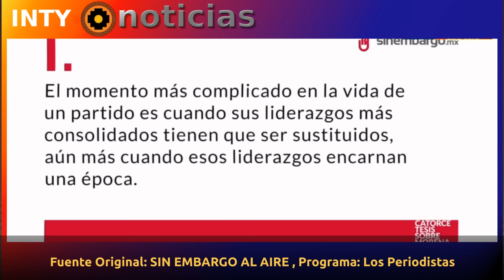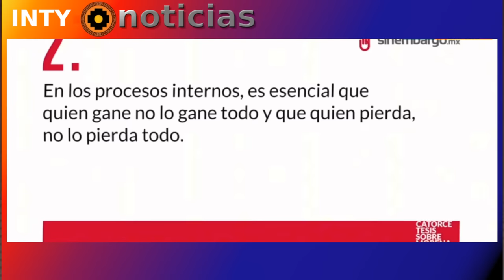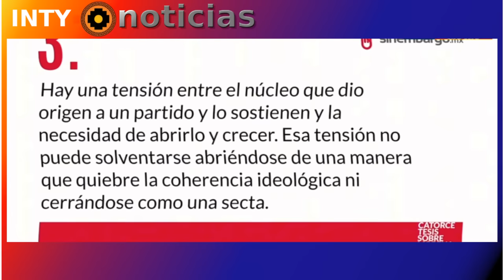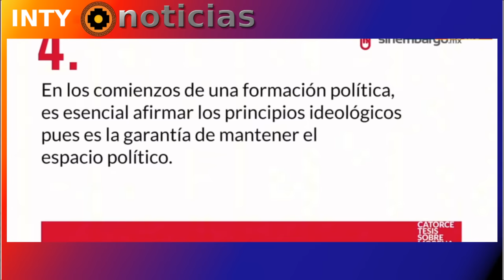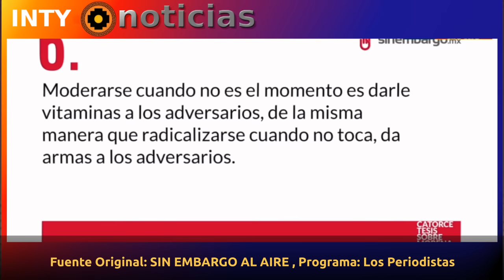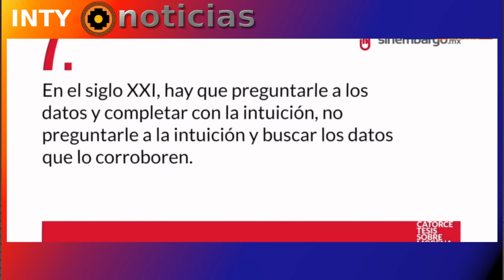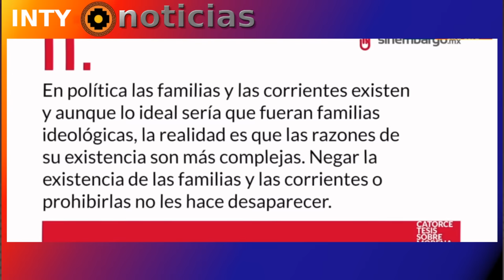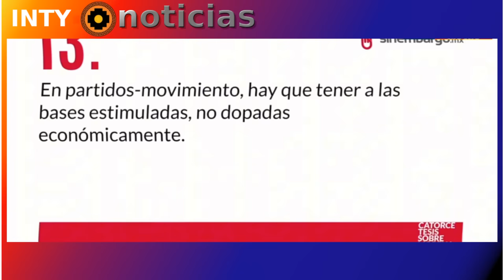CLASES MAGISTRALES DE POLÍTICA REVOLUCIONARIA PARA LAS GRANDES TRANSFORMACIONES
20-OCT-23 | CUANDO LA SOCIEDAD CIVIL ORGANIADA Y EL PUEBLO DECIDEN SUS GRANDES TRANSFORMACIONES, LOS LÍDERES POLÍTICOS DEBEN TENER BIEN CLARO HACIA DONDE VA EL MOVIMIENTO, Y EL PARTIDO. PERO EL PUEBLO TAMBIÉN.
DE LA MANO DE JUAN CARLOS MONEDERO, Y ANALIZANDO EL ACTUAL MOMENTO POLÍTICO MEXICANO NOS ACERCAMOS AL ESTUDIO FUNDAMENTAL QUE TODO REVOLUCIONARIO MODERNO, DEMÓCRATA Y PACIFISTA DEBE CONOCER Y DOMINAR.COMPARTE Y DIVULGA!